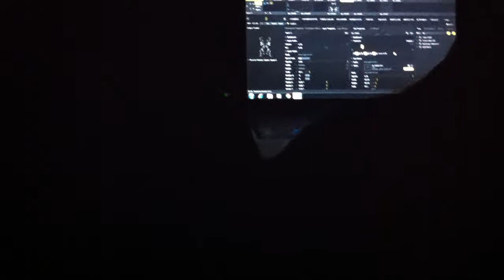Zdey@Vanilla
IV festival de música independiente
INVAZION 2011
Septiembre 24
Medellín - Colombia